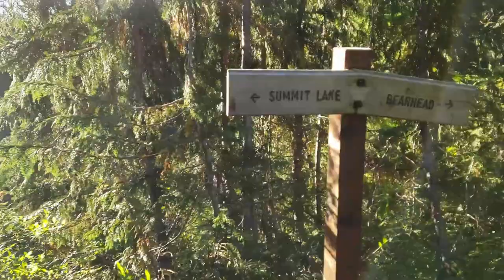A TRAIL TO REMEMBER, our hike to summit lake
The girls and I go on our next hike to a beautiful alpine lake with a wonderful view of Mnt. Rainier in front of us.  Trying to get in as many hikes as I can before my 4th cancer operation  coming soon.  I have been hiking this trail off and on since 1970!  I have taken all my past dogs here hiking with me and the girls have been here several times in their lives also.  It is a little longer video but the scenery is well worth the time watched.

THE "GIRLS":
Sara is an Irish Field Setter and Katie is a brown and white Boarder Collie. They are both very active and are 11yrs old. I have raised them together as "sisters"  since they were each10 weeks old and Katie is one month older than Sara. They love RV'n, camping and hiking with both having their own backpacks and gear.  Both have their own personalities and interests which makes their interaction at times interesting and hilarious.

OUR CAMPERVAN and us:
2007/2008 Dodge/Mercedes Sprinter Pleasure Ways Ascent TS
Purchased in June 2018
Upgraded with two 100w solar panels, three BB Lithium batteries, a
200w pure sine inverter and other personal improvements for life “off grid”.
Started my You Tube channel August 2018
Video Editing software: currently using: Filmora 9.2 for windows
Cameras used: Samsung Galaxy 9
Dragon Action Cams
and a Cannon EOS Rebel T7i

Please see our other You Tube videos of us as we begin our journey here on You Tube.